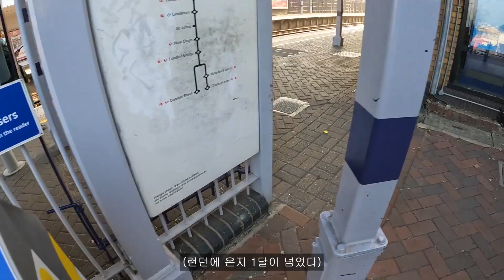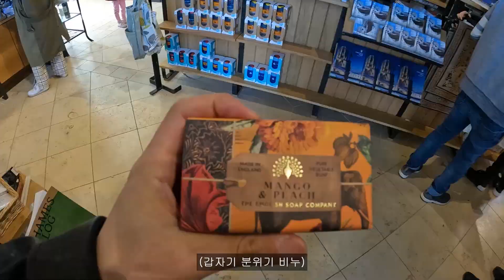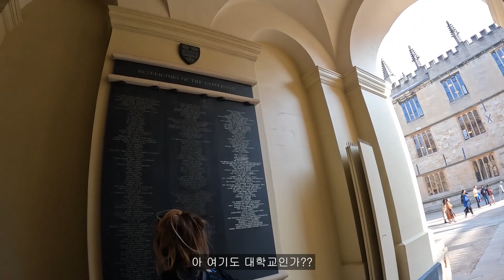🇬🇧옥스퍼드(Oxford) 기차여행 갔다 오기 【세계여행 준비8】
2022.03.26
이런 대학교 다니면 어떤 느낌일까? 감도 안오네ㅋ